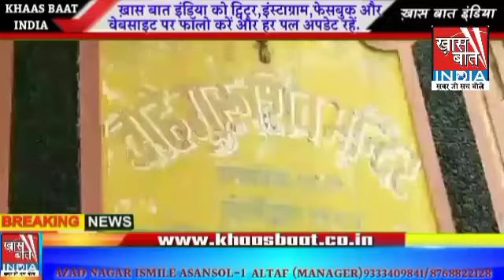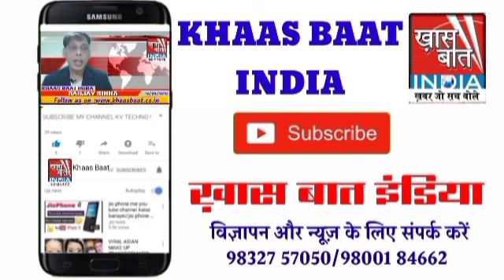ख़ास बात इंडिया II तृणमूल के नेताओं ने केंद्र सरकार को जमकर कोसा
ख़ास बात इंडिया II तृणमूल के नेताओं ने केंद्र सरकार को जमकर कोसा न्यूज,